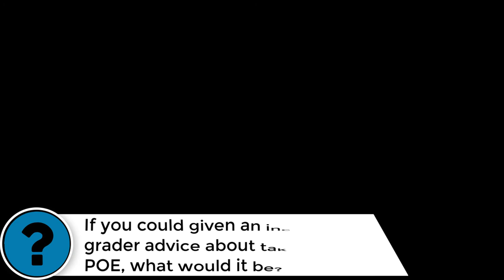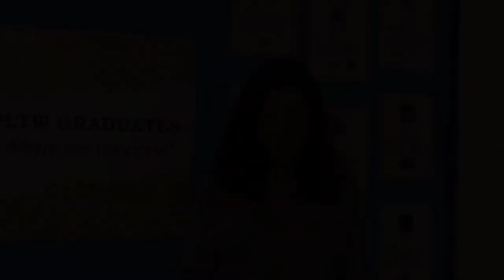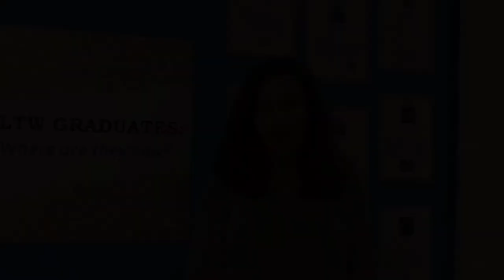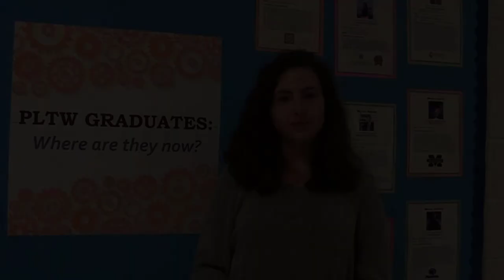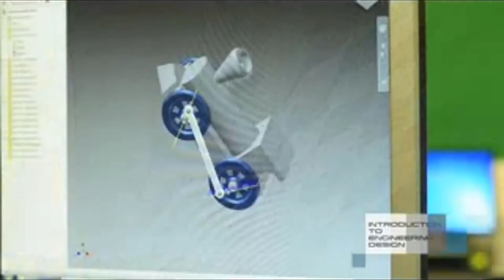SPHS PLTW Informational Video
This video covers some of the reasons to take PLTW at SPHS